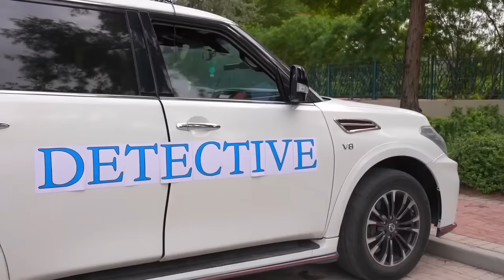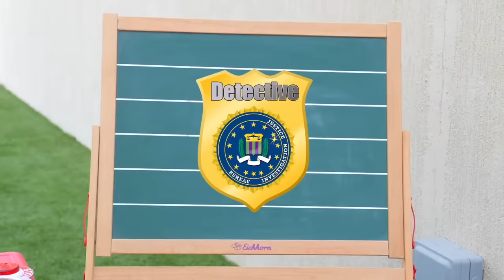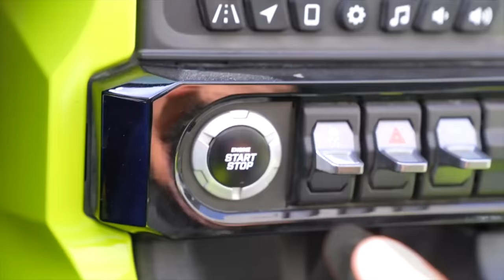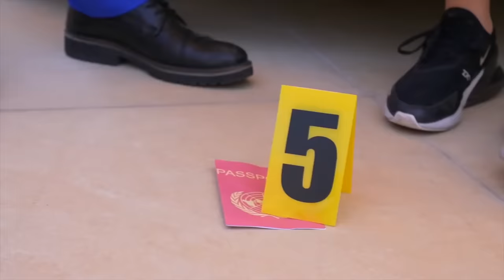Jason और Alex पुलिस खेलते हैं! बच्चों के लिए जासूसी कहानियों का संग्रह!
Jason और Alex पुलिस खेलते हैं! बच्चों के लिए मजेदार जासूसी कहानी!
00:00 - 10:02 - Jason और Alex पुलिस खेलते हैं! पार्क में एक मजेदार जासूसी कहानी!
10:03 - 19:46 - Jason एक अच्छा पुलिस वाला बनना चाहता है! गुप्तचरों के लिए मजेदार स्कूल!
19:47 - 25:47 - सोने की तिजोरी की कहानी में Jason और Alex जासूस की भूमिका निभाते हैं । Jason Vlogs Hindi